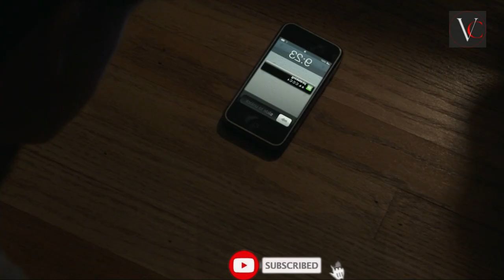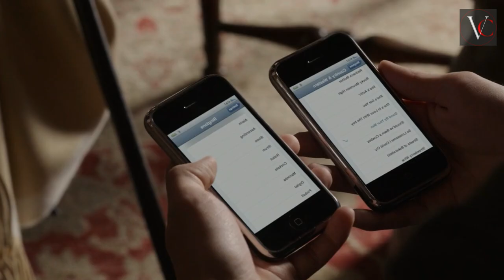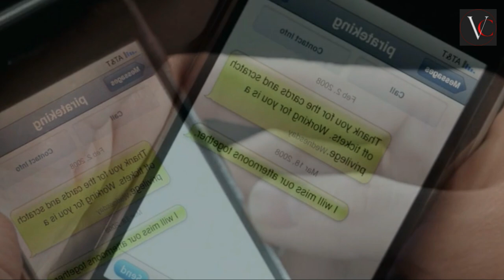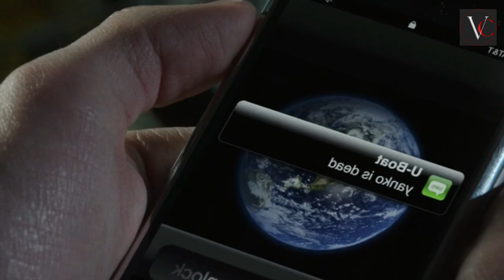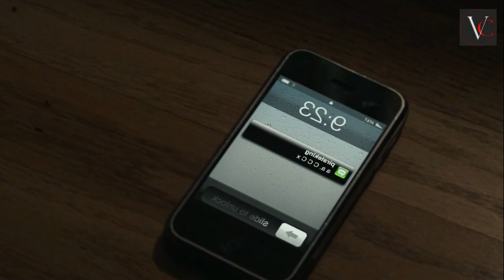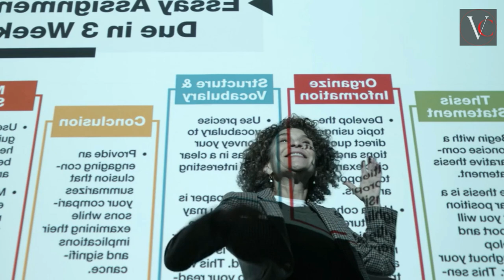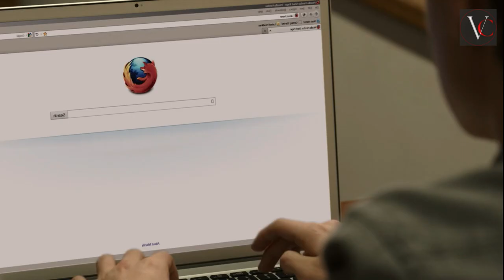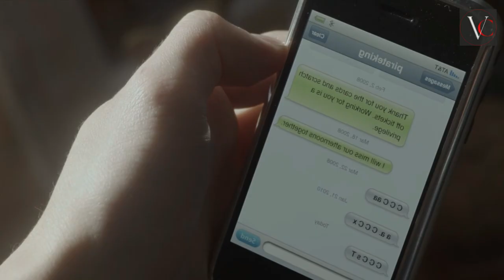Mr. Harrigan's Phone | Hollywood Movies Explanation & Story Review in Tamil | TAMIL VOCAL CANDY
00:00 Intro
01:14 Mr. Harrigan's Phone Movie Story
MM:SS